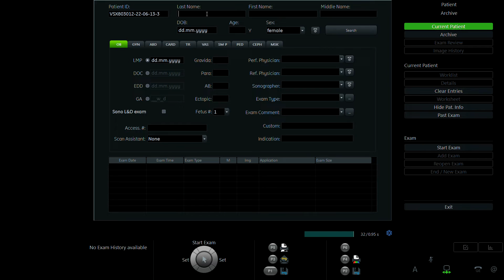ĐẶNG THỊ LÝ 1987